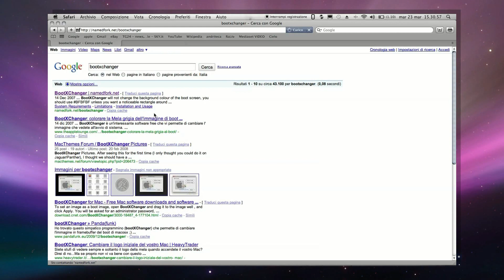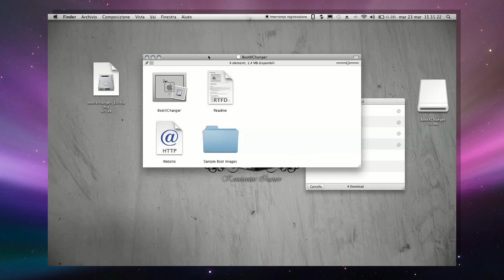cambiare l' immagine boot del mac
con bootXchanger possiamo cambiare la melina all'accensione del mac